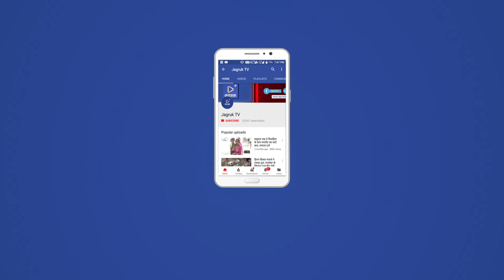JAGRUK TV : जालोर : फिर हांफ़ा डेमो का इंजन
जालोर रेलवे स्टेशन पर भीलडी डेमो का इंजन सोमवार को एक बार फिर हांफ गया। जिसके कारण यात्रियो को भारी परेशानियो का सामना करना पडा। ये कोई पहला मामला नही है कि पहले भी भीलडी डेमो का इंजन हांफ चुका है। ऐसे में बडी लापरवाही रेलवे कर रही है आये दिन इंजन मे टैक्निकल खराबी के कारण इंजन बंद हो जाता है हालाकी रेलवे ने जोधपुर के आला अधिकारियो को बता दिया है। जोधपुर से इंजन को ठिक करने के लिये टैक्निकल स्टाप आने के बाद ही इजन ठिक होगा।